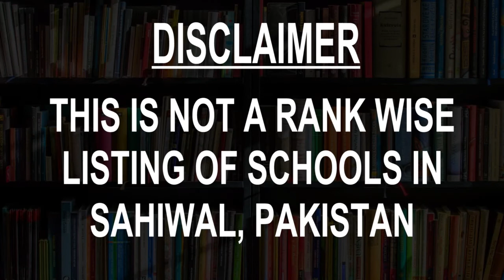Best Schools around Sahiwal, Pakistan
Must Watch.. Best Schools around Sahiwal

Click on Bell ICON to get the notification of New Videos.This is not rank wise listing of Top Schools in Sahiwal, it's the list of best Schools around Sahiwal as per the ratings given by our users.

Listed Schools:

The City School Sahiwal
 Private school
Muhammad Pur Road، Arra Tulla Road

Divisional Public School
School

Government High School Urban Area Sahiwal
Boys' high school
Rehmat Ullah Rd

Happy Home School,
Private school
412, Sheikh Zafar Ali Stadium Road,

Concordia College Sahiwal
College
76 Pakpattan Road

Sahiwal Medical College Sahiwal
Medical school

Beaconhouse School System, Sahiwal Campus
Private school
Farid Town Rd

Private school
Farid Town Rd

Bloomfield Hall School
Private school

Government Comprehensive High School Sahiwal